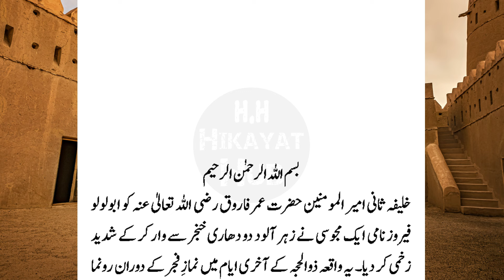Hazrat Umar ky Beta ka Faisla || Abu Lulu Kon tha || Hurmzan Kon Tha || Hazrat Umar Farooq ka Beta